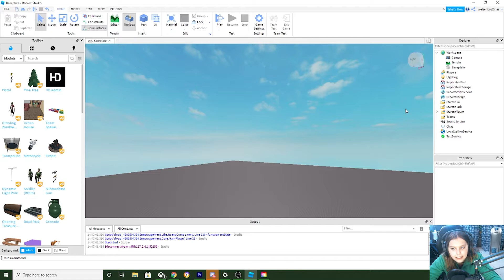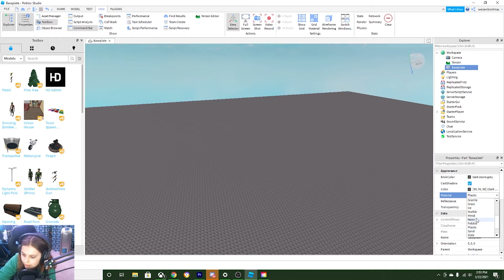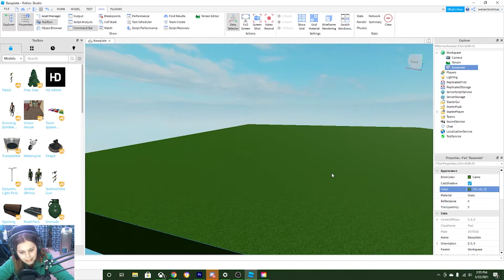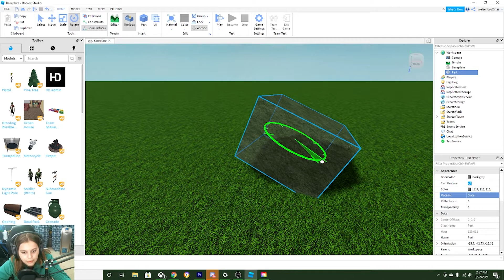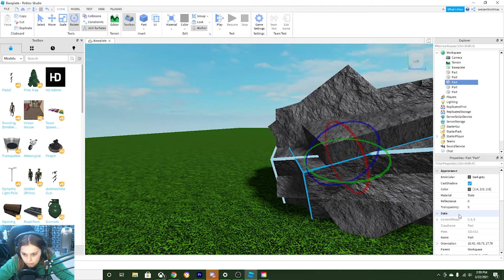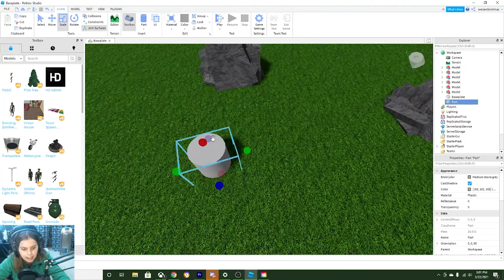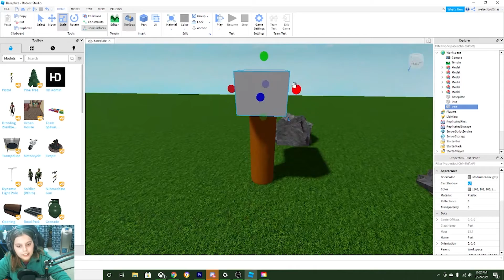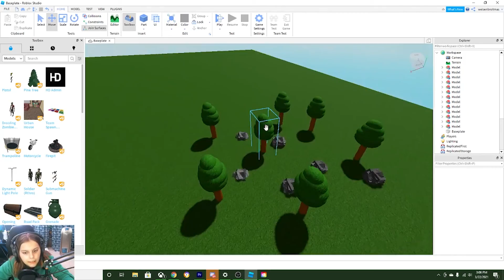The basics of roblox studio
WOW you whatched this video now you can move on to scripting!!! (;